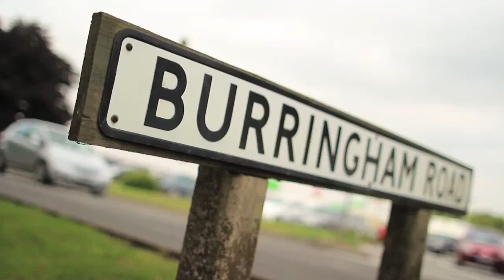100 UK Millionaires winners, David Long and Kathleen MacKenzie.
♦ David Long nearly binned his EuroMillions ticket following the EuroMillions 100 UK Millionaires draw on Friday 26 July 2013. Luckily he decided to claim tghe £ he'd won and on doing so found out his raffle number was one of the 100 £1million winners!